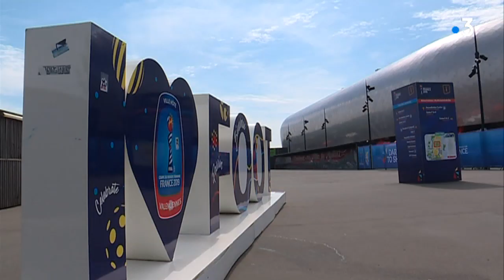Coupe du monde féminine : à Valenciennes, le succès du Stade du Hainaut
Le Stade du Hainaut, à Valenciennes, affiche le plus haut taux de remplissage parmi les neuf villes hôtes de la Coupe du monde féminine.

Reportage d'Ali Benbournane et Bertrand Théry. Montage de Catherine Bot.